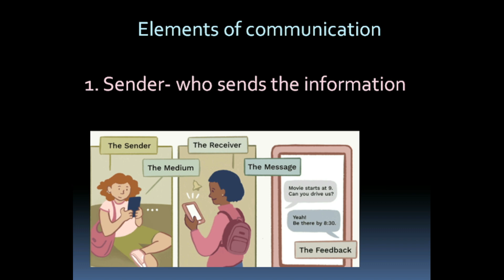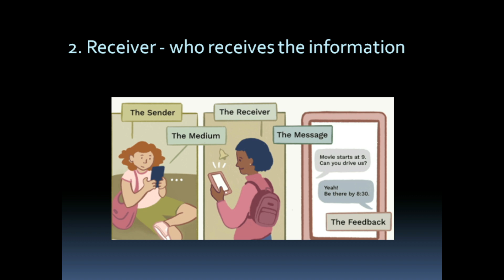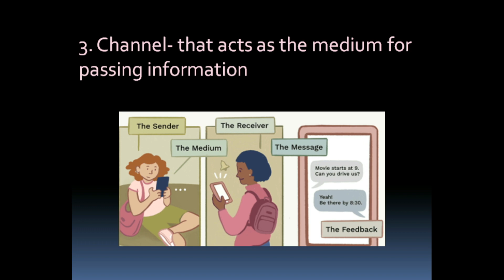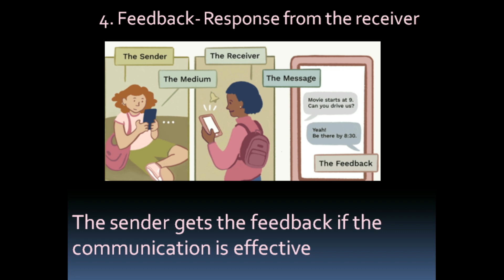COMMUINICATION SKILLS CLASS 2 ELEMENTS OF COMMUNICATION NSQF 1 YEAR EMPLOYABILITY SKILLS UNIT 1